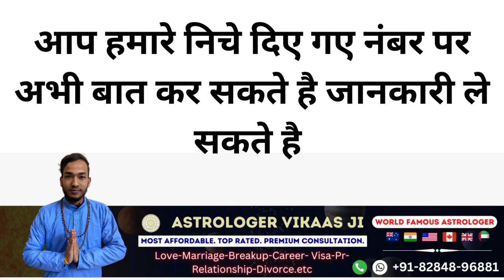यह मंत्र बोलते ही खुद आगे से राज़ी होगी सम्भोग करने के लिए कभी भी मना नहीं करेगी आपको